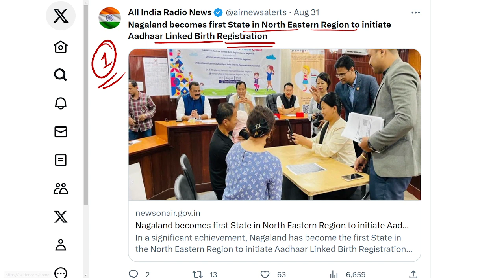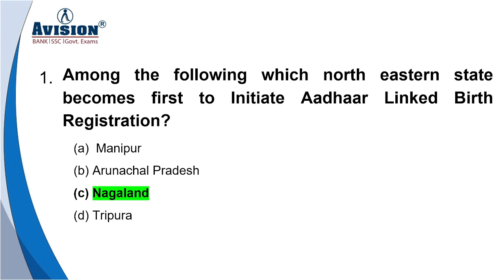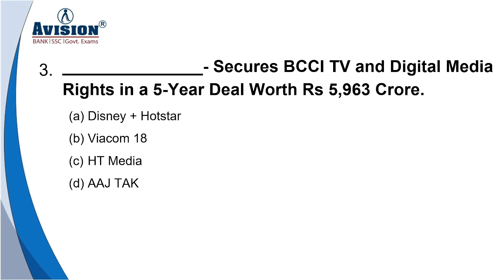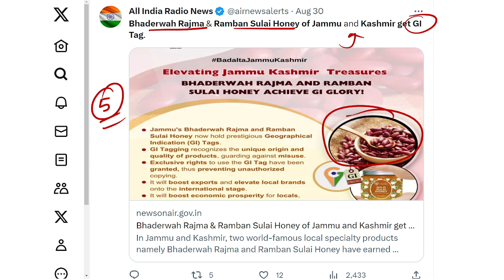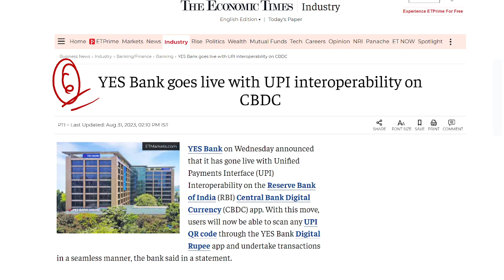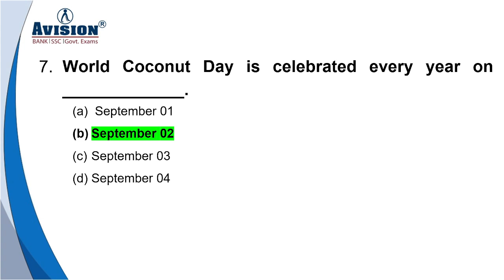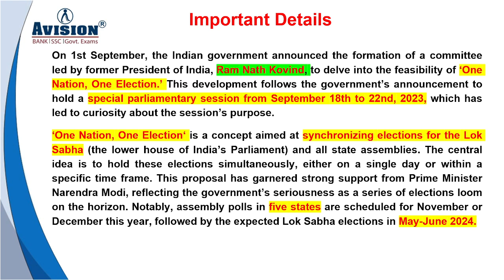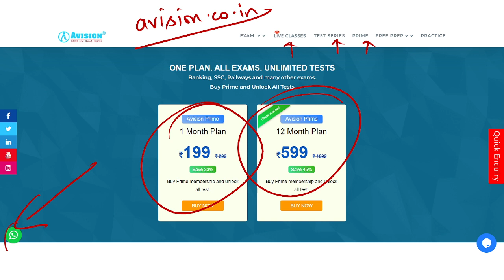Daily Current Affairs in hindi | September 5th 2023 | Avision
Dear Aspirants
Daily Current Affairs in Hindi | Avision Current Affairs  5th September 2023 |
In Today's Current Affairs Session we will discuss daily current affairs , Important Current Affairs for All Competitive Exams . Current General Awareness Session for Government Exams Preparation with GK Questions and Answers in Hindi & EnglishAvision

Helpline number :-
➤आप हमें व्हाट्सएप भी कर सकते हैं।